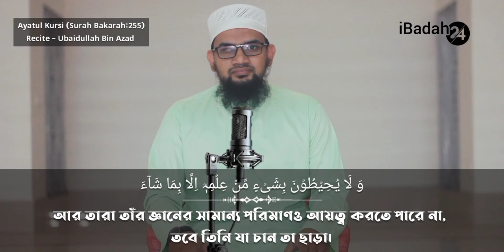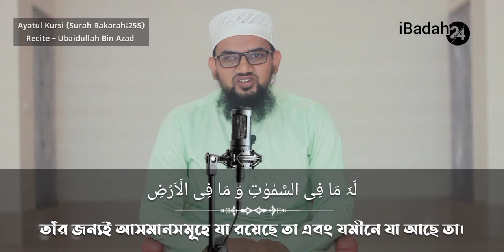Ayatul Kursi 3 Times Three Times Ayatul Kursi Bangla আয়াতুল কুরসি Ubaidullah Bin Azad Aytul Kursi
__________________ Content Description __________________
Video Tittle: Masnun Dowa _ Ayatul Qursi The Most Important Dowa Aytal Kursi নামাজ শেষে যে দোয়া করলে মরার সাথে সাথে জান্নাত Namaj Sese Je Dowa Korle Morara Sathe Sathe Jannat

Lecture:
Mufti Ubaidullah Bin Azad (born 02 September 1996) is a young Bangladeshi Islamic scholar, educator, and social reformer. Pabna district Katuli, Chatmohar was born. He invited the people of Bangladesh to moderate Islam. In various speeches, he claimed to be a Practicing Islamic negotiator. His official name is Md Ubaidullah & his Islamic traditional name Ubaidullah Bin Azad (His father name is Azad). His father was a madrasa teacher and his mother a housewife.
• From an early age he studied Hafeez-E-Quran in Jamiya Islamia Bahadurpur Madrasa, Bahadurpur, Chatmohar, Pabna, and he respectively end of Hafeez-E-Quran in 2004.
• He passed Mawlana (Dawrah Hadid) Idris Ali Biswas Islamia Madrasa, Kustia in 2017 respectively.
• He passed Kamil (Tafseer) Rajshahi Darussalam Kamil Madrasa, Rajshahi in 2018-19 respectively.
• He end of Quriana (Qirat) Madrasatul Quran Jatrabari, Dhaka.
• He end of Mufti (Fikh) Jamia Subhania Markajul Falah, Khulna in 2019
• And he passed Hons & Masters (Da-wah & Islamic Study) Islamic University, Kustia in 2019-20
Ubaidullah Bin Azad started his career in 2018 with Imam & Khatib in Vangura Mosjid, Vangura, Pabna. Now in present he join Upozilla model mosjid, Chatmohar, Pabna post of Imam & Khatib an islamic foundation Banglades. He established a woman madras in Narikelpara, Chatmohar, Pabna.

দোয়া - ০৩
আয়াতুল কুরসী

اللَّهُ لَا إِلَهَ إِلَّا هُوَ الْحَيُّ الْقَيُّومُ لَا تَأْخُذُهُ سِنَةٌ وَلَا نَوْمٌ لَهُ مَا فِي السَّمَاوَاتِ وَمَا فِي الْأَرْضِ مَنْ ذَا الَّذِي يَشْفَعُ عِنْدَهُ إِلَّا بِإِذْنِهِ يَعْلَمُ مَا بَيْنَ أَيْدِيهِمْ وَمَا خَلْفَهُمْ وَلَا يُحِيطُونَ بِشَيْءٍ مِنْ عِلْمِهِ إِلَّا بِمَا شَاءَ وَسِعَ كُرْسِيُّهُ السَّمَاوَاتِ وَالْأَرْضَ وَلَا يَئُودُهُ حِفْظُهُمَا وَهُوَ الْعَلِيُّ الْعَظِيمُ

আল্লা-হু লাইলা-হা ইল্লা-হুওয়া আল হাইয়ুল কাইয়ূমু লা-তা’খুযুহূ ছিনাতুওঁ ওয়ালা-নাওমুন লাহূ মা-ফিছ ছামা-ওয়া-তি ওয়ামা-ফিল আরদি মান যাল্লাযী ইয়াশফা‘উ ‘ইনদাহূইল্লা-বিইযনিহী ইয়া‘লামুমা-বাইনা আইদীহিম ওয়ামা-খালফাহুম ওয়ালা-ইউহ ীতূনা বিশাইইম মিন ‘ইলমিহীইল্লা-বিমা-শাআ ওয়াছি‘আ কুরছিইয়ুহুছ ছামা-ওয়া-তি ওয়াল আরদা ওয়ালা-ইয়াঊদুহু হিফজু হুমা-ওয়া হুওয়াল ‘আলিইয়ূল ‘আজীম।

আল্লাহ ছাড়া অন্য কোনো উপাস্য নেই, তিনি জীবিত, সবকিছুর ধারক। তাঁকে তন্দ্রাও স্পর্শ করতে পারে না এবং নিদ্রাও নয়। আসমান ও যমীনে যা কিছু রয়েছে, সবই তাঁর। কে আছ এমন, যে সুপারিশ করবে তাঁর কাছে তাঁর অনুমতি ছাড়া? দৃষ্টির সামনে কিংবা পিছনে যা কিছু রয়েছে সে সবই তিনি জানেন। তাঁর জ্ঞানসীমা থেকে তারা কোনো কিছুকেই পরিবেষ্টিত করতে পারে না, কিন্তু যতটুকু তিনি ইচ্ছা করেন। তাঁর সিংহাসন সমস্ত আসমান ও যমীনকে পরিবেষ্টিত করে আছে। আর সেগুলোকে ধারণ করা তাঁর পক্ষে কঠিন নয়। তিনিই সর্বোচ্চ এবং সর্বাপেক্ষা মহান।

(সূরা বাকারাঃ ২৫৫)

♦ Short Waz.
♦ Islamic Gazal.
♦ Islamic songs.

This content is original and copyright to iBadah 24. Legal action will be taken against those who violate the copyright.